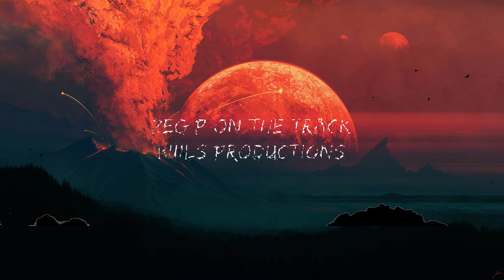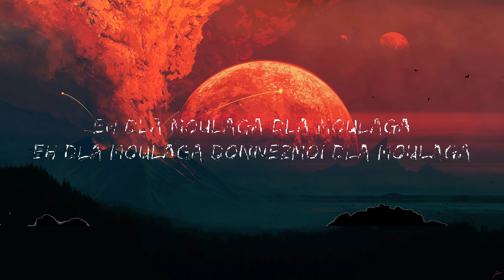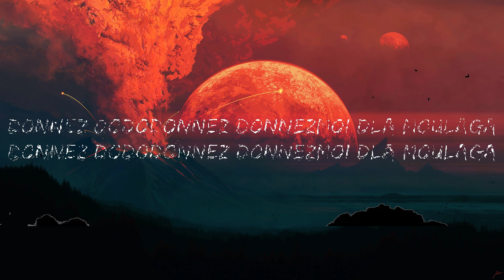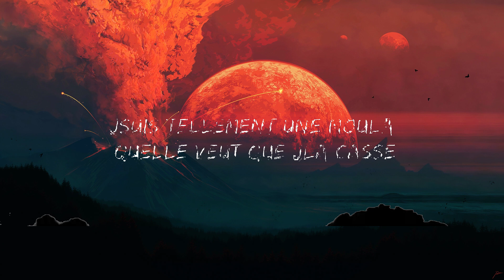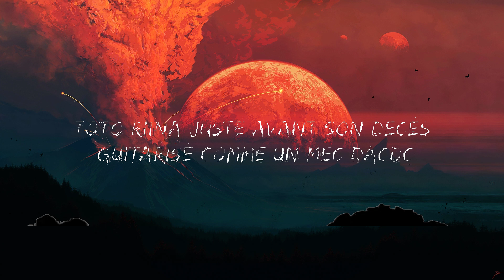Heuss L'enfoiré - Moulaga (Lyrics) ft. JuL 🍀 Hot Lyrics 2024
Heuss L'enfoiré - Moulaga ft. JuL

(Lyrics):
[Intro : Heuss L'enfoiré]
Zeg P on the track
Wiils Productions
D'la moulaga, donnez-moi d'la moulaga

[Pré-refrain : Heuss L'enfoiré]
Donnez, do-do-donnez, donnez-moi d'la moulaga

[Refrain : Heuss L'enfoiré]
Eh, d'la moulaga, eh, donnez-moi d'la moulaga
D'la moulaga, eh, donnez moi d'la moulaga

[Couplet 1 : JuL]
J'ai dit, j'ai dit : "Donnez-moi d'la moula" (Ouais la mou-mou)
J'ai dit, j'ai dit : "Donnez-moi d'la moula" (Ju-Ju-JuL)
Ganté comme Soulax (En esprit), j'fume que d'la moulax (En esprit)
BG sur T-Max (En esprit), le rétro gauche nique ma Rolex (En esprit)
J'suis tellement une moula qu'elle veut que j'la casse
Cinq piges que j'nique le game, putain, le temps passe (Checke, checke, checke)

[Couplet 2 : Heuss L'enfoiré]
J'me rallume un zoula, j'récupère d'la moula, j'ai même pas dé-saoulé
Heuss L'enfoiré, les méchants, tu m'reconnois, les tes-boî, les showcases, les tain-p' et d'la monnaie (Skch, skch)
Donnez-moi d'la moula, une bouteille de cool-al, j'ai même pas décollé (Skch, skch)
Kichta compressée, c'est pour mieux décompresser, demande au V, c'est pas du rap de caissiers
Les aristocrates sont là que pour encaisser, caissier encaissé, je sens qu'j'vais tout casser
Totò Riina juste avant son décès, guitarisé comme un mec d'AC/DC

[Pont : JuL]
En survêt' dans l'carré, on est sous moulax
Ju-JuL, Heuss L'enfoiré, que des grosses moulax

[Refrain : Heuss L'enfoiré]
Eh, d'la moulaga, d'la moulaga
Eh,